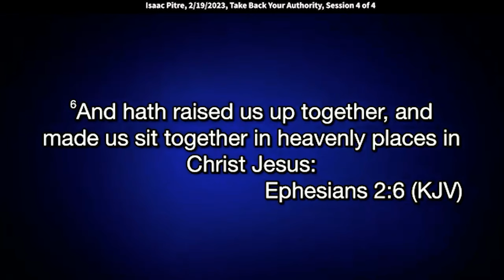Isaac Pitre: Resurrected Spirits With the Authority Over Satan (James 4:7)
Isaac speaks at King of Kings Worship Center on 2/19/2023. Quotes: “There is nowhere in your Bible that God told you to pray about the devil! Find it! Show it to me! It's not in there! Do you want to know why? Because the devil is not to be prayed about the devil is to be cast out. There are other things we need to pray about, but the devil ain't one of them, because you have been given authority to deal with him. When the enemy comes at you, don't pray about him, resist the devil and he will flee from you.”

You were born again, and the Bible says in Ephesians 2:6, and this is the verse I want you to look at
and then we're fixing to unpack this authority. And like Peter says, you're about to be turned into a weapon of mass destruction. It says verse 5, "even when we were dead in sins, hath He quickened us together by grace you have been saved, and hath raised us up together and made us sit together in heavenly places in Christ Jesus that in the ages to come He might  show the exceeding riches of His grace in His kindness toward us through Christ Jesus."

I'm through laying the foundation, let me just lay it on you now. Salvation shifted my position, it raised me up, and made me sit in Heavenly places in Christ Jesus which means I occupy the same rank of authority in the realm of the Spirit as Jesus. Which means I am in a spiritual class of authority that is far above principalities and power, far above powers, demon spirits, far above everything in that realm, far above angels, far above everything in that realm. You and I are the highest-ranking beings in the spirit realm.

Now why did God give you such a high rank in the spirit realm? It's because you have been given the assignment to control spirit beings. You do understand that this is why God made you part spirit, you are not just a physical body - you are spirit, and this is why God created you spirit-in-flesh.

So when you look at me, the reason I keep harping about the spiritual dimension, is because when you look at me right now... you can't see me. You're not looking at me, you're looking at my body. I'm on the inside of the body, and it is me the spirit that's giving this body life. That's why when I exit my body, it has to die.

Because my body can't keep functioning without my spirit in it... but my spirit can keep functioning without my body. It's a real dimension, and you today have got to quit seeing yourself through the natural lens. Now don't get me wrong, I love it when my wife gets into the mirror, and she does her hair, and then she asks me what it looks like and you always men... have to say it looks amazing. Don't ever say what you think.

And so, I love it when she gets in the mirror and puts on the eye shadow, and makeup and all of that, and comes out, looking just gorgeous. All of that is great, but while you're in that mirror you need to see what you look like in the spirit. Because all of that is just dust and flesh, but on the inside of all of that hair and skin is a resurrected spirit with the authority of God Almighty.

That's the way you got to see yourself. That I am a spirit being wrapped in flesh, and I have authority watch this... in two realms. God has given me dominion in the earth, and then He has given me dominion in the spirit. Why must you understand this? Because this is the position you occupy, you have been seated in heavenly places in Christ Jesus.

I’ve got to have my chair back... somebody give me a chair. Just snatch me one, I can't preach without my chair, I'm just more anointed with my chair. The bible declares, this is a position of supreme authority & power, that when He raised Christ, He seated him at His right hand, and then the Bible says and He raised you up, and seated you with Him. You don't even sit beside Him; you sit with Him. Which means you and Jesus occupy the same seat.

If you had any idea what you look like to demon spirits... that the moment you got born again, God let every principality and power know just like you have to submit to Me, now you have to submit to them. Now you and I both know what happens to demon spirits when they rolled up on Jesus. You all know what rolled up means down here don't you? It's the same thing that's going to happen to them, after they roll up on you after today. You are about to put some things in their place.

Now I have to give you this caveat... because this is something that has to be known to you, God isn't going to do that for you. You better hear me today because it is your responsibility to do it.